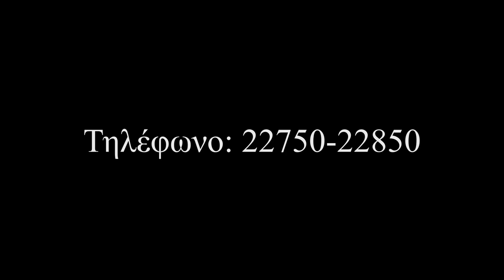Funny Greek Souvlaki Commersial. Αστεια Ελληνικη διαφημιση για σουβλατζίδικο.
Greek food is amazing especially greek souvlaki. This video was created on our trip to the top of the atheras mountain at the island of Ikaria (Icaria) Greece in the northern aegean sea. We decided to create a scenario where my friend, the owner of the establisment, would literaly go up a mountain to bring you a souvlaki, kebab.